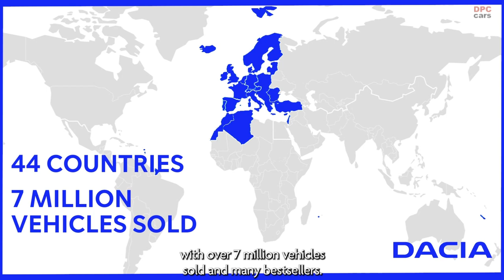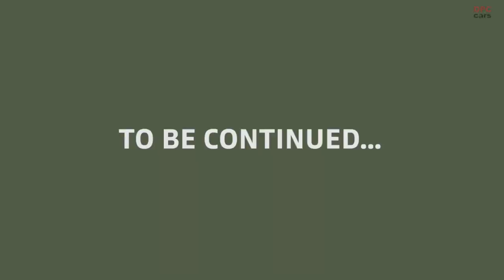The Story of Dacia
Just look how far Dacia has come! From its creation in 1968, to its acquisition by Renault Group in 1999 and down to the present day, it is the ‘small Romanian brand’ that grew and grew and went international, and it still uses the recipe that made it a success: offer the essential, at the best price. Today, Dacia is more than ever in sync with the times as it prepares to add a new chapter to its success story.